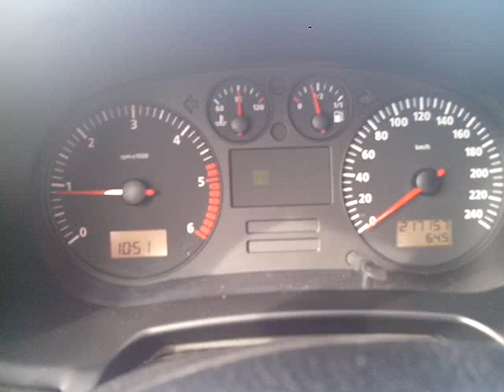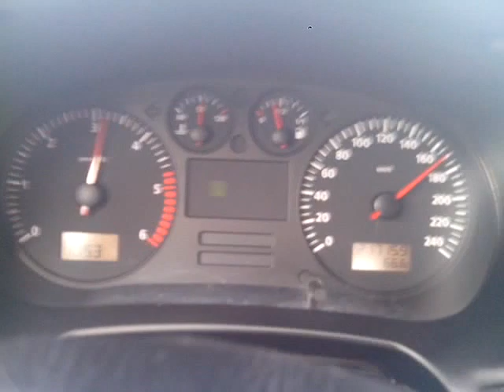Seat Leon 1.9 TDI 81KW ( 0-100km/h, 0-100mph, 0-160km/h)